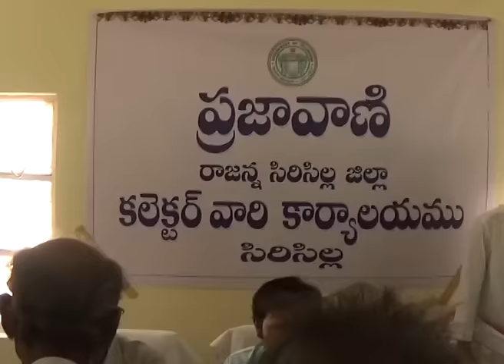Telugu Cable NEWS SIRCILLA 17.10.2016 FIRST DIAL UR COLLECTOR& PRAJAVAANI